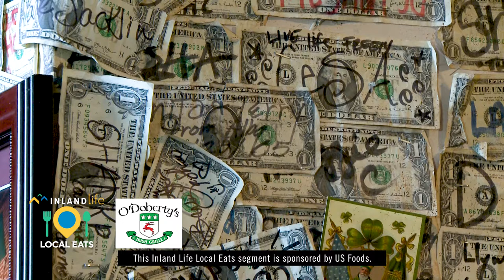Inland Life - Local Eats - Odoherty's Irish Pub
O’Doherty’s is known as one of Spokane's friendliest neighborhood pubs.

O'Doherty's is located in downtown Spokane across from the Carousel, just one block from the Convention Center! Started over 30 years ago, Tim and Sandra O’Doherty strive to bring great food, great beer and a great atmosphere to your dining experience.